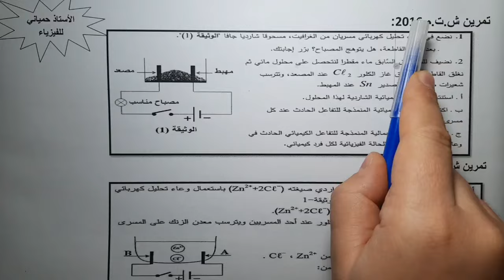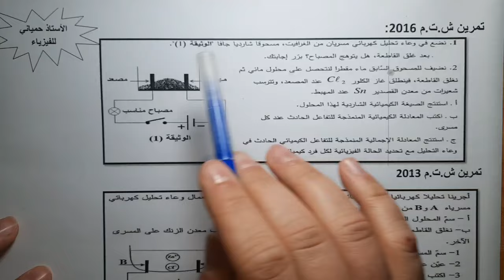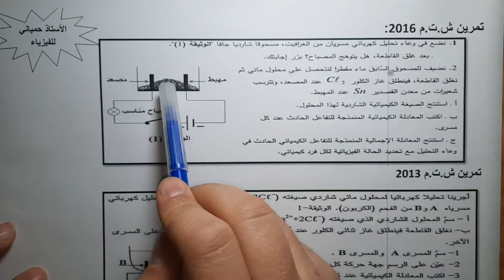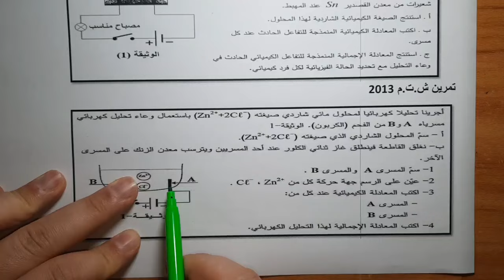حل تمارين متعلقة بالمادة وتحولاتها من شهادة التعليم المتوسط2013 و 2016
حل تمارين من شهادات ماضية
شهادة التعليم المتوسط دورة 2013
وشهادة التعليم المتوسط دورة 2016
التحليل الكهربائي البسيط
المادة وتحولاتها للسنة الرابعة متوسط